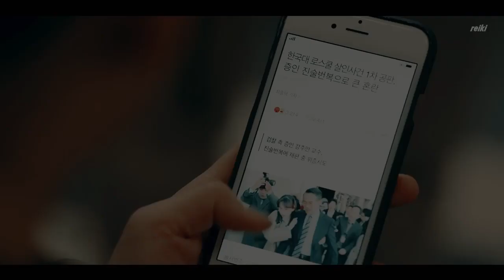What Makes You Beautiful『 Law School : Han Joon-Hwi & Kang Sol-A 』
The music and clips used in this video are not mine.

I only own the editing & coloring.

I just finished watching episode 8 today and I gotta say, though this drama only has a few episodes for now, I think it's gotta be in my top 6. Everything about Law School is just so, let's say perfect. From the cast, to the sound track, the cinematography and most importantly the plot. I'm looking forward to more amazing twists in the story.